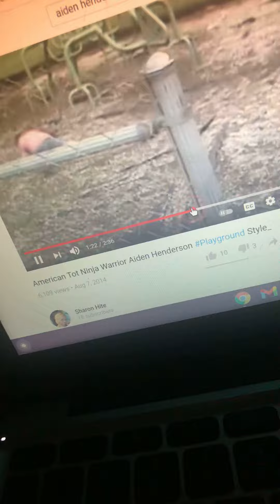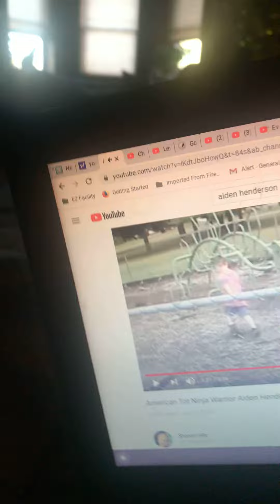Me from 6 years ago I was 4